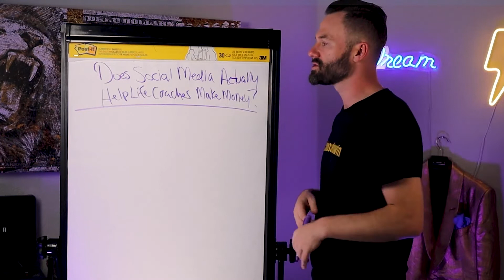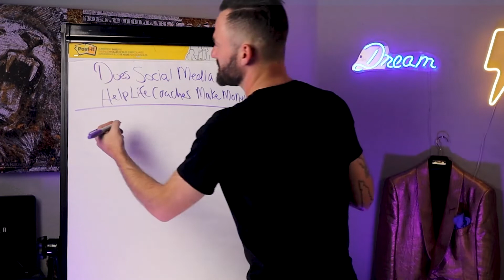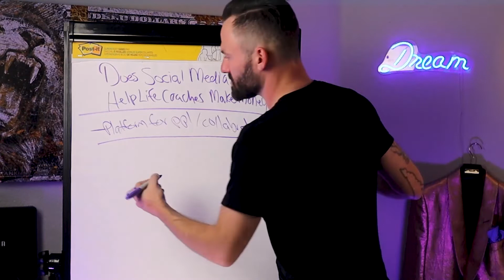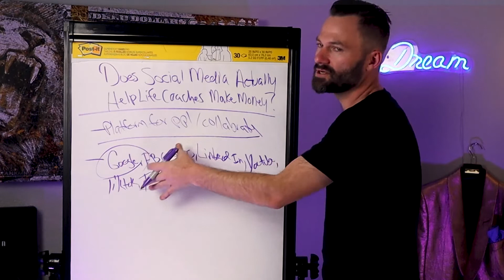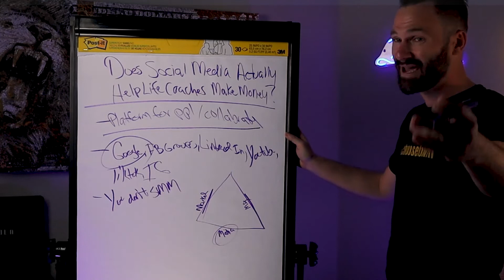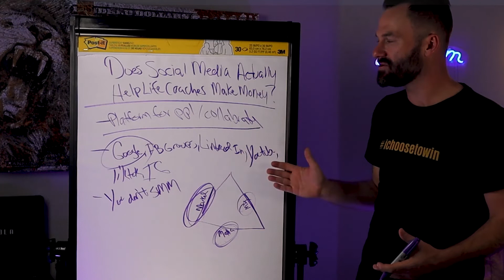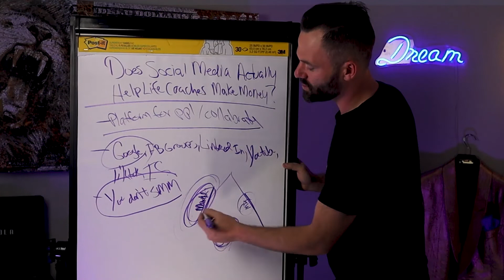How Social Media Marketing Can Help Life Coaches Make More Money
Are you a life coach looking for ways to make more money?

Social media marketing can be a great way to reach new clients and grow your business. In this video, I share some tips for using social media to market your life coaching services.

SUPER Sid - The Marketing Shaman

00:00 Intro and Summary
01:08 Does Social Media Actually Help Life Coaches Make Money?
01:48 Social media 101 for Life Coaches
03:06 Why your future clients are going to get help on Social Media?
04:47 The Marketing Triangle
07:31 The reason why Life Coaches will find their next high ticket clients using Social media
07:55 $100K Life Coach Launch Guide Free Gift

About SUPER Sid - The Marketing Shaman

SUPER Sid, The Marketing Shaman, has helped hundreds of coaches and online entrepreneurs find clients and make money, so they could grow their coaching practice.

SUPER Sid has been mentioned in multiple domestic and international publications including Forbes and Entrepreneur as well as been seen on 100's of podcasts helping Life Coaches, Healers and Entrepreneurs Find Clients Online following his top strategies..

SUPER Sid, The Marketing Shaman, is passionate about helping Life Coaches and Healers be able to make their first (or next) 6-Figures in their Life Coaching and Healing business so they grow their Life Coaching Business.

SUPER Sid and his team do this by producing and demonstrating how they help Life Coaches and Healers and find clients, make more money and grow your business and practice each week.

We all win, when we all win!